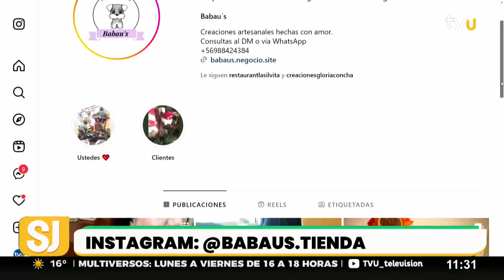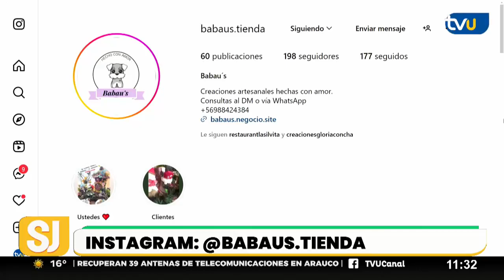Babaus Tienda: decoración con sentido para esta Navidad